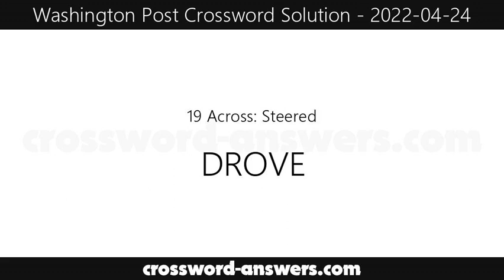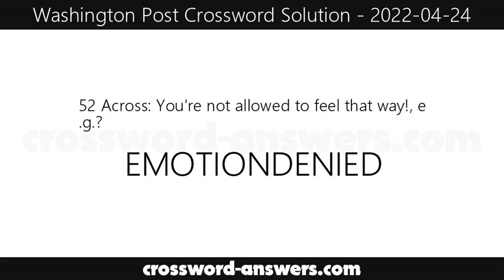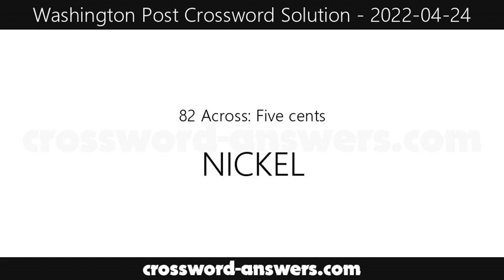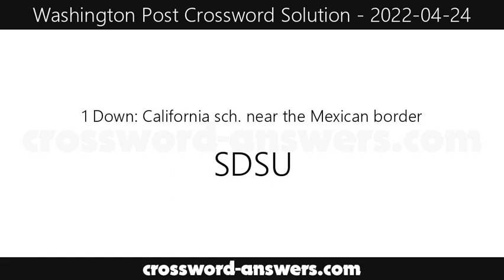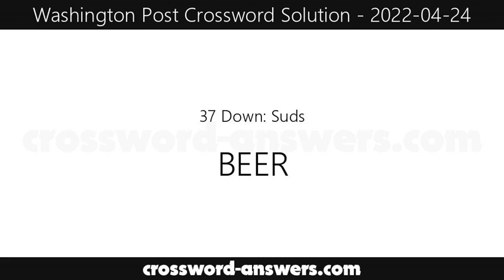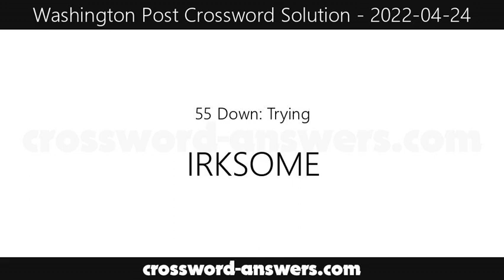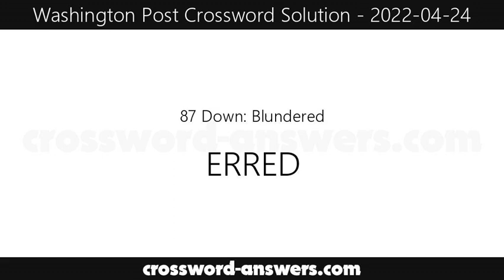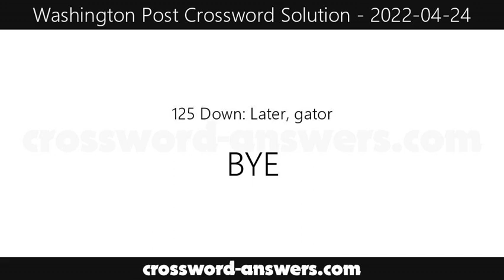Washington Post Crossword Answers for Sunday, April 24, 2022 ( 2022-04-24 )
The washington post crossword answers for the crossword published on Sunday, April 24, 2022.

Across 1 : Paulson of American Crime Story
Across 6 : Remove one's name from, as on Facebook
Across 11 : __ one's time
Across 15 : Ooze
Across 19 : Steered
Across 20 : Ma Rainey player Davis
Across 21 : Ones in wool coats
Across 22 : Muscle car rod
Across 23 : Holiday-themed minifigures in LEGO Advent calendars?
Across 25 : __ bean
Across 26 : Muscle car roof
Across 27 : Like Zippo lighters and Maglite flashlights
Across 28 : Not for keeps
Across 30 : Major reversals
Across 32 : Whole Foods section
Across 34 : Leaves off
Across 36 : Pulitzer-winning Glass
Across 37 : Club kin
Across 40 : Formal complaints about a sommelier's recommendations?
Across 47 : I'm all __!
Across 49 : Kiss Me Deadly singer Ford
Across 50 : __ Vogue
Across 51 : TV pioneer
Across 52 : You're not allowed to feel that way!, e.g.?
Across 58 : __ Eleven: Emily St. John Mandel novel
Across 60 : Furniture wood
Across 61 : Bite
Across 63 : Tierra en el mar
Across 64 : Post, as on a bulletin board
Across 67 : Gold unit
Across 69 : Photo filter
Across 70 : Tale of the hora?
Across 74 : Wasn't well
Across 76 : Ball of the Bulls
Across 77 : Post-workout indulgence
Across 78 : Subj. for Elinor Ostrom and Emily Oster
Across 79 : Walks loudly
Across 82 : Five cents
Across 86 : Mosaic piece
Across 90 : Surfer's dream?
Across 93 : Born
Across 94 : Hershey candy in gold foil
Across 96 : Skiing aid
Across 97 : Arcade name
Across 98 : Way to manage the study of Ceres and Vesta?
Across 105 : __ de crème
Across 106 : Cheer for un gol
Across 107 : Vowel-rich first guess in Wordle
Across 108 : Growing concern
Across 110 : Plant pests
Across 113 : Did the tango
Across 116 : Wet floor?
Across 120 : Print maker
Across 121 : Spring forward unit
Across 123 : Pretty but ineffective dressing?
Across 126 : Apple variety
Across 127 : Blackfish killer whale
Across 128 : Soap that floats
Across 129 : Co-founder of A.A., familiarly
Across 130 : Metal bands?
Across 131 : Sturdy trees
Across 132 : Like flourless cake
Across 133 : Naturally powered elevator?

Down 1 : California sch. near the Mexican border
Down 2 : Vishnu's quartet
Down 3 : Wander
Down 4 : Meeting place for a H.S. film club
Down 5 : Prevented from being on time
Down 6 : Grape, in Spanish
Down 7 : Diarist Anaïs
Down 8 : Africa band
Down 9 : Doom Patrol actor Tudyk
Down 10 : Fixture in some patio firepits
Down 11 : Hey now, that's unreasonable!
Down 12 : Gimme!
Down 13 : Actor Patel
Down 14 : Genesis twin
Down 15 : Planet with 53 named moons
Down 16 : Bacon specification
Down 17 : North Carolina college town
Down 18 : Spices (up)
Down 24 : Ward with awards
Down 29 : Egad, like, way updated
Down 31 : Disney princess voiced by Anika Noni Rose
Down 33 : Pottery oven
Down 35 : Understands
Down 37 : Suds
Down 38 : Gold fabric
Down 39 : Stepped
Down 41 : Clear (of)
Down 42 : Thing
Down 43 : Second start?
Down 44 : One seeing Spots?
Down 45 : Gut bacteria
Down 46 : Yemen metropolis
Down 48 : Dublin's St. __ Green
Down 53 : Epic featuring Paris
Down 54 : Old Dodge
Down 55 : Trying
Down 56 : Morales of Ozark
Down 57 : Oscar winner Laura
Down 59 : Closet organizers
Down 62 : Gets behind
Down 65 : Short address
Down 66 : All in favor
Down 68 : PreCheck org.
Down 69 : Justice Sotomayor
Down 70 : Very relatable
Down 71 : Not behind
Down 72 : Hilfiger rival
Down 73 : Ditty
Down 74 : Insurance giant
Down 75 : Fruity frozen drinks
Down 80 : __ Loves Mambo
Down 81 : Schedule opening
Down 83 : Stay fresh
Down 84 : Therefore
Down 85 : Test with logic games
Down 87 : Blundered
Down 88 : Kanga's kid
Down 89 : Shawkat of Arrested Development
Down 91 : Civil rights initialism
Down 92 : Coral habitat
Down 95 : Idiosyncratic sort
Down 99 : Privileged few
Down 100 : Twinkly toppers
Down 101 : Kylo of the Star Wars sequels
Down 102 : Geometry giant
Down 103 : Org. that sent Juno to Jupiter
Down 104 : Fashionable
Down 109 : Sierra __
Down 110 : Natural hairstyle
Down 111 : Penniless
Down 112 : Amscray!
Down 114 : Roof trim
Down 115 : Mousetrap brand
Down 117 : Dad, in Chinese
Down 118 : Challenges on the field
Down 119 : Burden for many students
Down 122 : British singer Rita
Down 124 : Trauma ctrs.
Down 125 : Later, gator